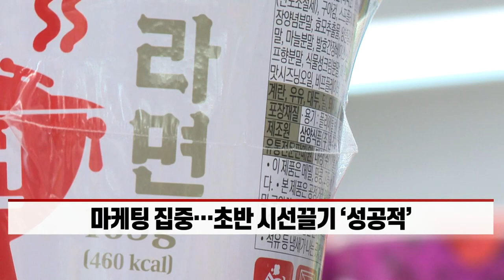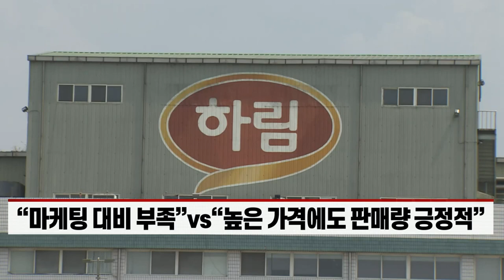‘2200원 프리미엄 라면’… 잠깐의 유행? 거대한 돌풍? (20211209)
# ‘2200원 라면’… 한달만에 300만봉 판매
- 마케팅 집중… 초반 시선끌기 ‘성공적’
- “마케팅 대비 부족” VS “높은 가격에도 판매량 긍정적”